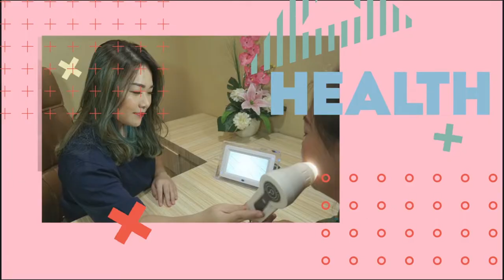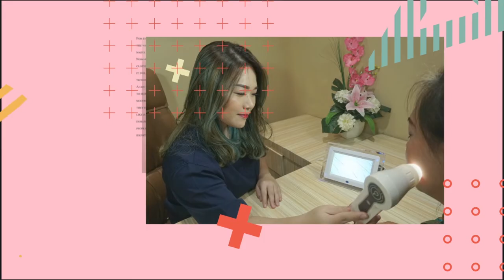JANGAN PAKE INI DI WAJAH !!! BAHAYAA (LEMON, ODOL, BAKING SODA, CUKA APEL, PUTIH TELUR)